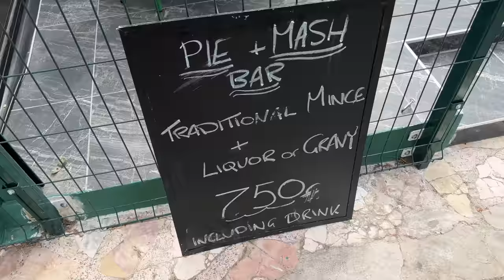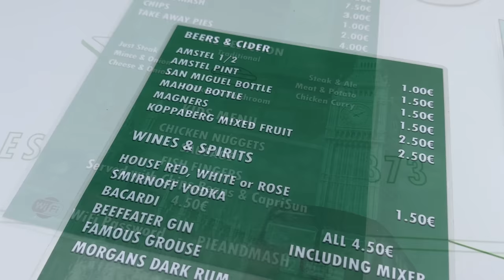I found a PROPER London Pie, Mash and Liquor Shop in BENIDORM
If you are looking for the Best Places to Eat in Benidorm that won't break the bank then look no further. If you love the Benidorm Sunshine and are wanting to know where to eat on holiday then Pie & Mash serve up traditional London Pie, Mash and Liquor. For all you northerners though don't worry as they also have a great selection of other pies served with Gravy.